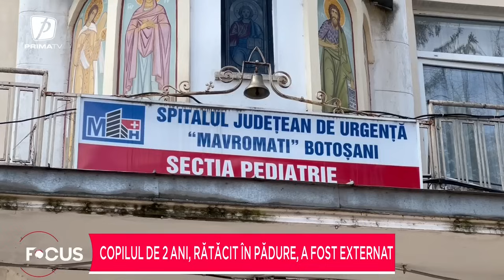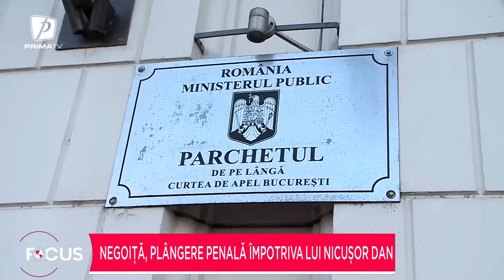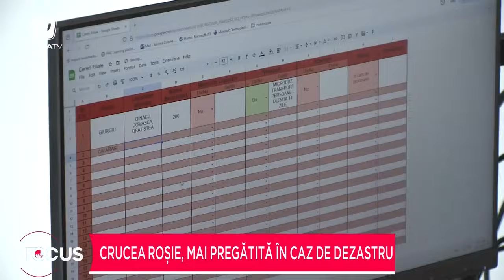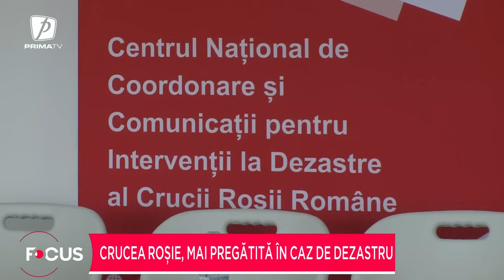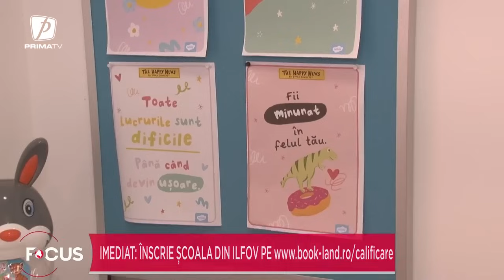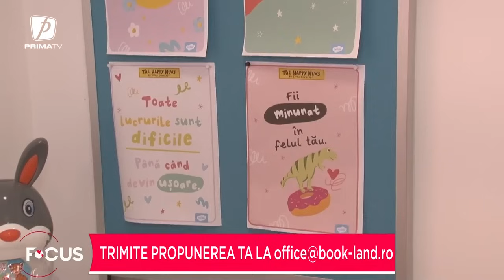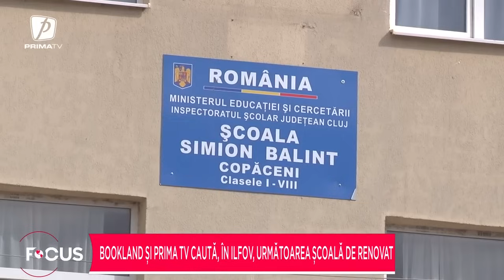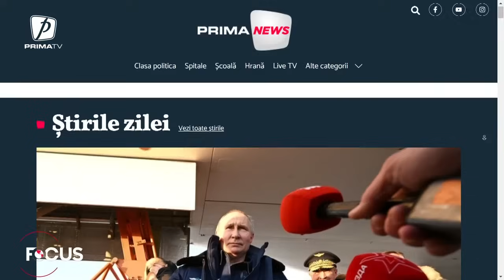Focus 18 - 22 martie